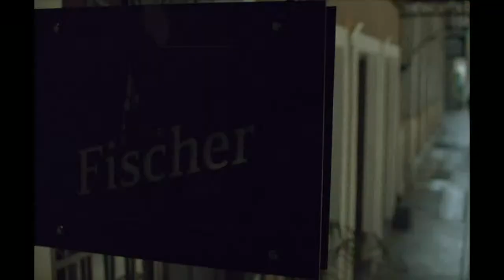ATJF Live - Day 2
ATJF | 20th Athens Technopolis Jazz Festival *hybrid edition

Athens Technopolis Jazz Festival is back on 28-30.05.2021!

14 acclaimed bands from 10 countries, unexpected jazz genres, crossover repertoire, 5 live shows, 9 pre-recorded sessions, the option to live-stream all festival performances and lots of musical surprises both physically & digitally!

The lineup:

28 MAY 2021
21.00 | Bear Garden (SE) | Video projection
21.30 | Anna Stereopoulou (GR) | Live show
22.30 | The KutiMangoes (DK) | Video projection
23.00 | Dimitris Tsakas (GR) | Live show

29 MAY 2021
20.30 | Federica Lorusso Trio (NL) | Video projection
21.00 | Dock in Absolute (LU) | Video projection
21.30 | Sokratis Votskos Quartet (GR) | Live show
22.30 | Marquis Hill (US) | Video projection
23.00 | Antoine Karacostas Trio (GR) | Live show

30 MAY 2021
21.00 | Macumba (CY) | Video projection
21.30 | EABS (PL) | Video projection
22.00 | Zabelov Group (CZ) | Video projection
22.30 | Botticelli baby (DE) | Video projection
23.00 | Billy Pod (GR) | Live show